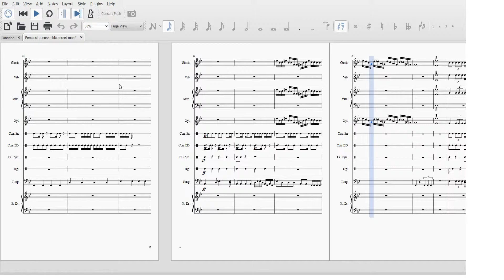Percussion ensemble-Secret man